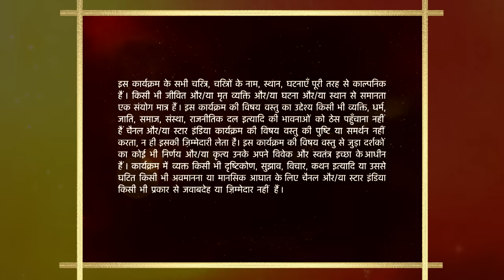Mann Kee Awaaz Pratigya | Komal gets drunk!